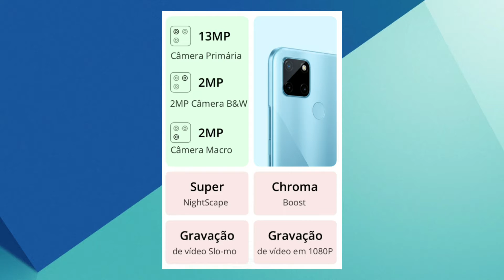REALME C21Y | OPÇÃO MAIS BARATA DE CELULAR QUE OFERECE TECNOLOGIA DE PAGAMENTOS POR APROXIMAÇÃO.